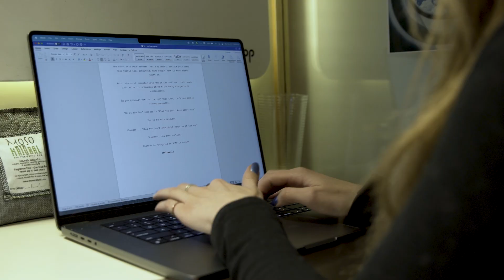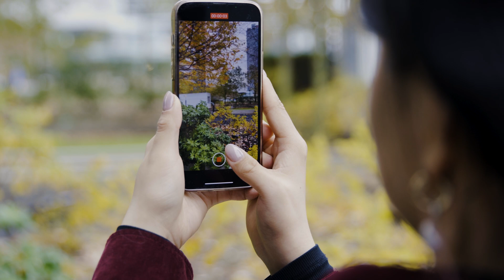Unlock the Secrets of Filmora Video Editing now!🕵 | You Ask, We Answer Ep. 27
The NEW Filmora 12 UPDATE is HERE!

You ask we answer episode is coming back! All of the questions you guys asked us in the YouTube community before, I hope we answer your question about Filmora! Let's know if you have other questions, or issues in the comment, we would very love to read it and help you all the time.

0:00 Intro
0:44 Video Data Processing Tips
1:59 B-roll Filming Tips
3:09 Mobile Phone Shooting Tips
4:36 Filmmaking

We want to see what you create so share your videos in the comment section with the tag

Ready to start editing videos? Wondershare Filmora 12 has everything you need!